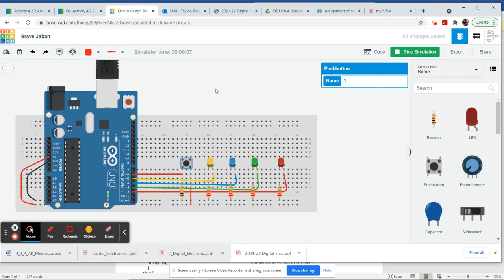Binary Counter Program